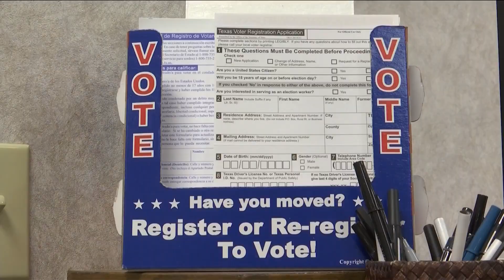1 new COVID-19 case in Taylor County, 13 recoveries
1 new COVID-19 case in Taylor County, 13 recoveries